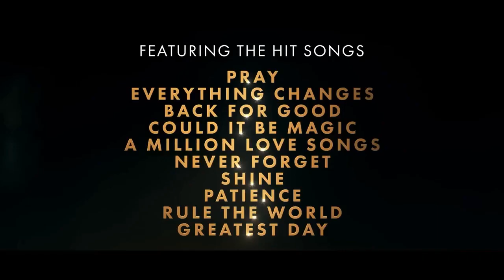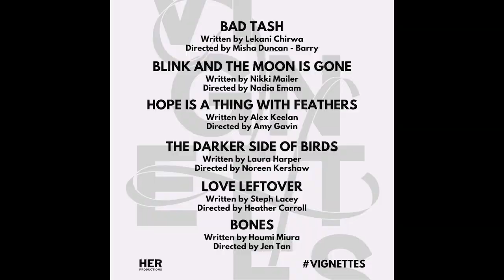Live in The Hive with Ian Hallard and Vignettes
This week Michelle finds out all about brand new play, The Way Old Friends Do from its writer and star, Ian Hallard. Ian reveals how his passion for Abba inspired him and find out how he got on with his husband Mark Gattiss directing him for the first time.
Also on the show, producer Hannah Ellis Ryan and writer Alex Keelan tell us about Vignettes, a series of short new plays about to be performed at Hope Mill, and why female writers are so important to the industry.